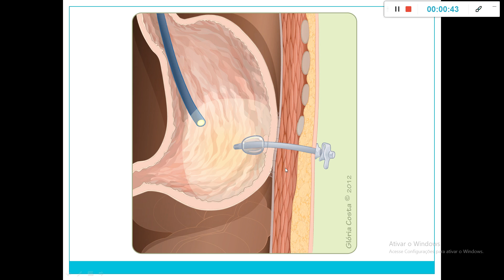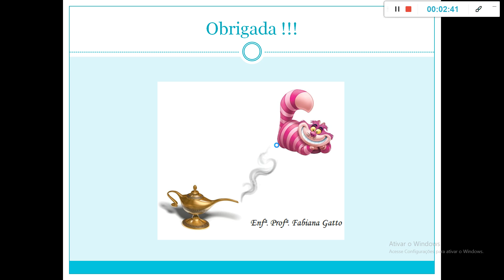Aula I - parte 07 - Técnicas Básicas - Reab. I - ITENS - sist. Resp. e Gastro